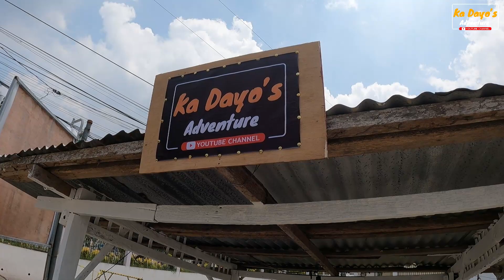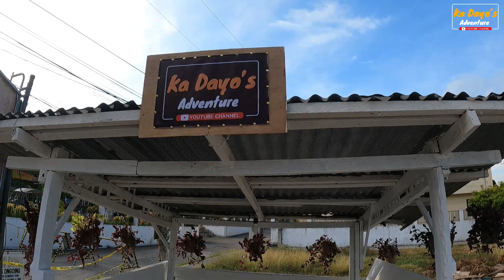Tag Ulan na Talaga / Update sa Multi-Purpose Hall / Pagbabaklas ng Big Bike / Inayos ang Tambayan